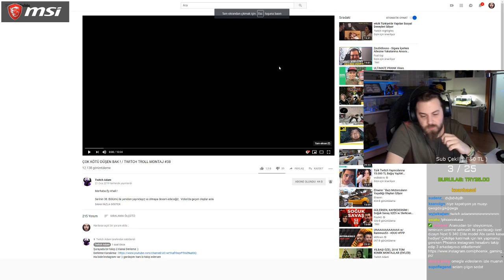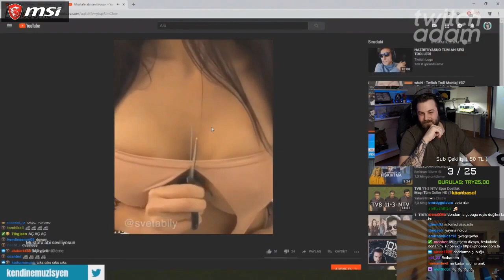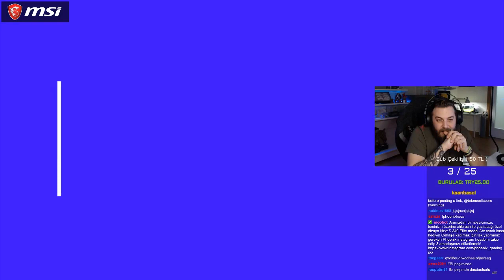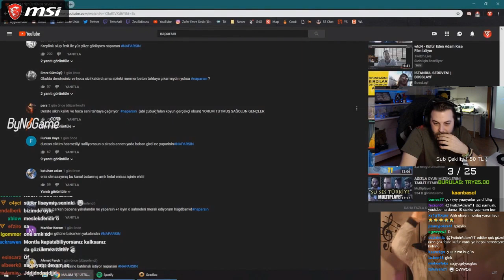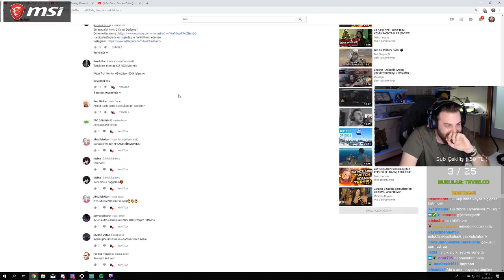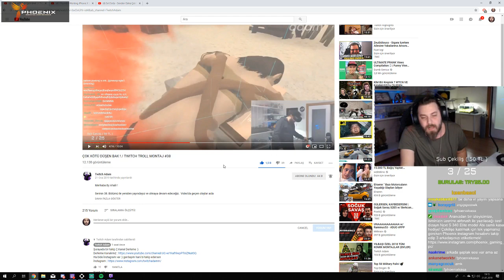Elraen - Twitch Adam #38 İzliyor / 21 Ocak Yayını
Diğer videolarımız için kanalımızı inceleyebilirsiniz.